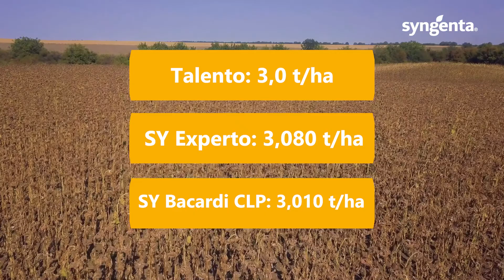Povestea hibrizilor Talento, SY Experto si SY Bacardi CLP in ferma dlui Victor Bajereanu